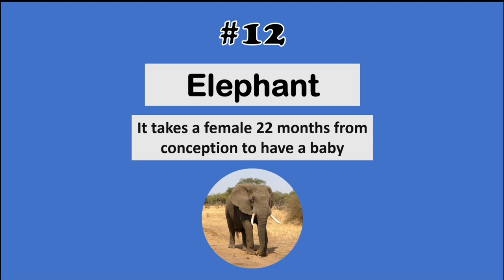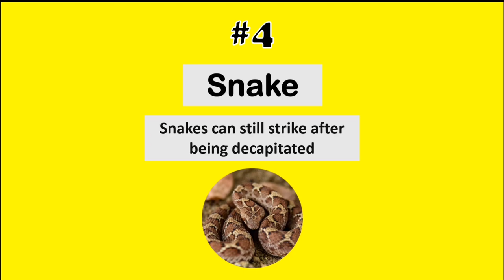20 Most Dangerous Animals In The World - 2024🦟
This video is about the Top 20 Most Dangerous/Deadliest Animals In The World 2024. There's a lot of dangerous animals throughout the world, which you've probably never heard of, but this video highlights the ones which are the Most Dangerous and Deadliest. From mosquito to elephant, we're going to cover it all.

20 Most Dangerous Animals In The World - 2024🦟